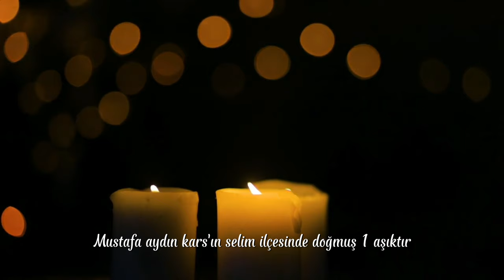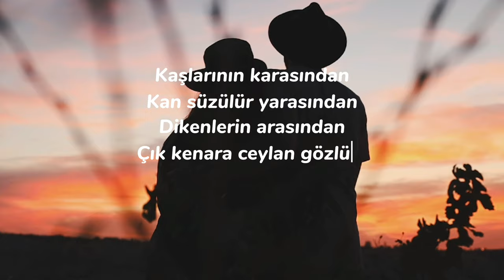ÖLEN KARISI İÇİN TÜRKÜ YAPTI! | MUSTAFA AYDIN'IN, CEYLAN GÖZLÜM TÜRKÜSÜNÜN YAZILIŞ HİKAYESİ!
Herkese merhaba ben axo bugün son zamanlarda popüler olan Mustafa Aydın'ın ceylan gözlüm türküsünün yazılış amacını ve hikayesini anlattım. Umarım beğenmişsinizdir. Eğer videoyu beğendiysen arkadaşlarınla paylaşabilirsin.

şarkı sözleri*

Bakışların yüreğimde
Açtı yara ceylan gözlüm
Bekliyorum elin ile
Yaram sara ceylan gözlüm
(Muradını alamadın)
(Kaşı kara ceylan gözlüm)
Seni gördüm boynu bükük
Genç yaşında ömrü sökük
Gözü yaşlı perçem dökük
Zülfün tara ceylan gözlüm
Dağ başında soğuk varmış
Geçit vermez duman karmış
Her tarafı (Gurbet eli) avcı sarmış
Düşme tora ceylan gözlüm
Kaşlarının karasından
Kan süzülür yarasından
Dikenlerin arasından
Çık kenara ceylan gözlüm
Sevdim seçtim kul içinde
Yorgun düştük yol içinde
Susuz kaldık göl içinde
Gel pınara ceylan gözlüm
Yaralı candan bezersin
Ovada kırda gezersin
Mustafa'yla hür gezersin
Çık dağlara ceylan gözlüm
Eşin ara ceylan gözlüm